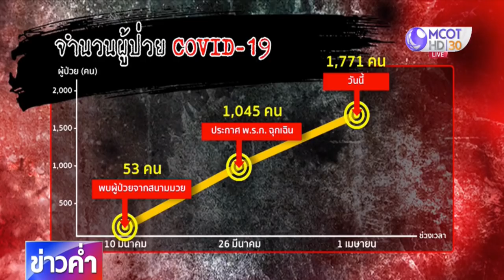ครบ 7 วัน ประกาศใช้ พ.ร.ก.ฉุกเฉิน คุมโควิด-19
วันนี้ครบ 7 วัน ที่นายกรัฐมนตรีประกาศใช้ พ.ร.ก.ฉุกเฉิน เพื่อควบคุมการแพร่ระบาดของโควิด-19 แม้ ศบค.จะพอใจระดับหนึ่ง แต่พบว่าตัวเลขผู้ติดเชื้อยังเพิ่มขึ้น